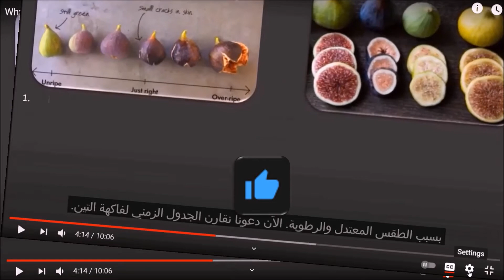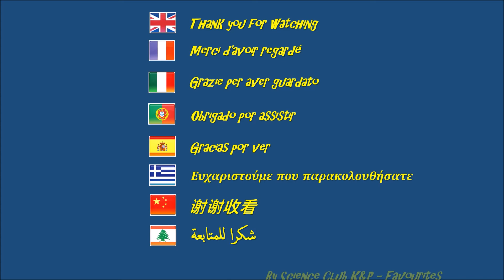Subtitles: Translation and Font Size - A Very Short Guide to use on our Channel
A short visual guide on what to click on screen to operate our videos' subtitles...

Un petit guide visuel sur les touches à cliquer pour utiliser les sous-titres et les traductions de nos vidéos et ajuster leur taille de police ...

Una breve guida visiva su quali tasti fare clic per utilizzare i sottotitoli e le traduzioni dei nostri video e regolare la dimensione del carattere

Una breve guía visual sobre qué teclas hacer clic para operar los subtítulos y traducciones de nuestros videos y ajustar su tamaño de fuente ...

Ένας σύντομος οπτικός οδηγός σχετικά με τα πλήκτρα που πρέπει να κάνετε κλικ για τη λειτουργία των υπότιτλων και των μεταφράσεων των βίντεό μας και να προσαρμόσετε το μέγεθος της γραμματοσειράς τους ...